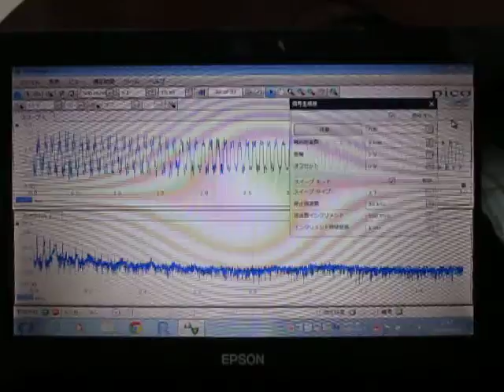超音波の音圧測定実験 Measurement of ultrasonic